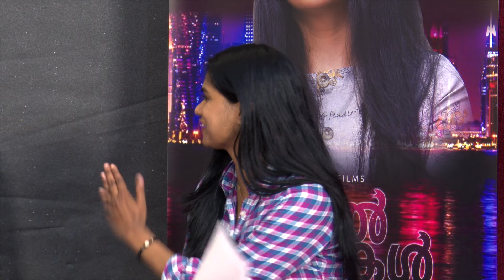Rose Petals films Ladies with Rj Parvathy l Manalpakshikal malayalam Movie from Qatar l Raheepmedia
Rose Petals films Ladies with Rj Parvathy l Manalpakshikal malayalam Movie from Qatar l Raheepmedia Radio malayalam
All Copyright : Raheep Media Doha Qatar.
Verified Raheep Media Google.Follow Raheep Media Google Pages.